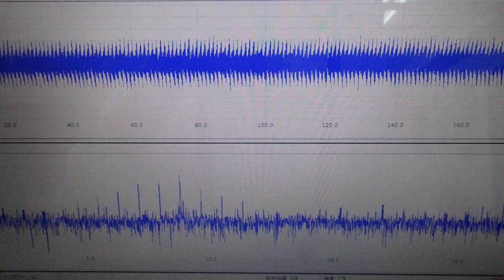オリジナル超音波実験：表面弾性波の観察 ultrasonic-labo